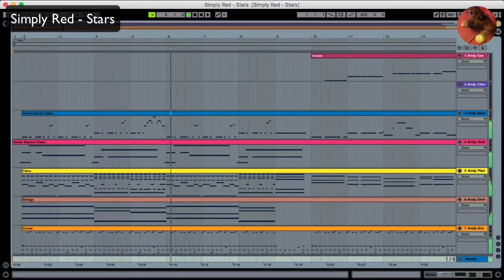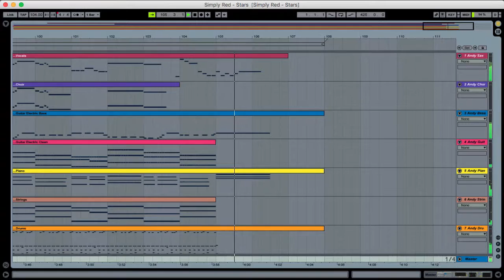Simply Red - Stars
Simply Red - Stars - Ableton Live.